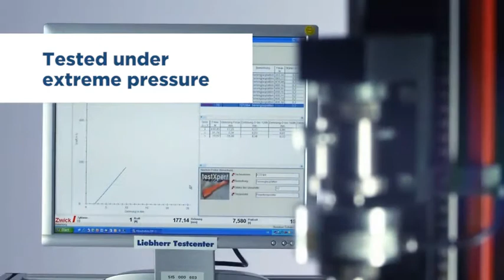Liebherr CTEL2531 Fridge Freezer